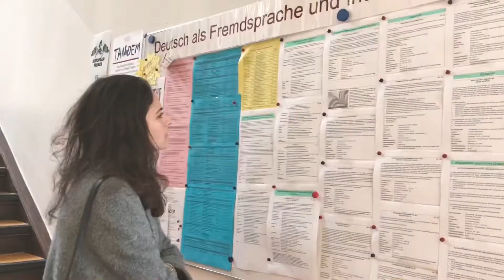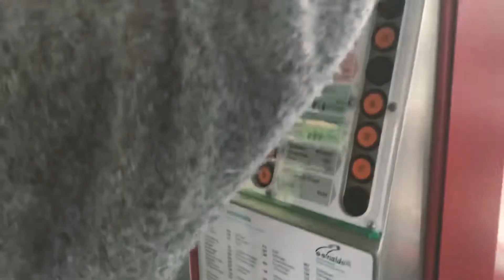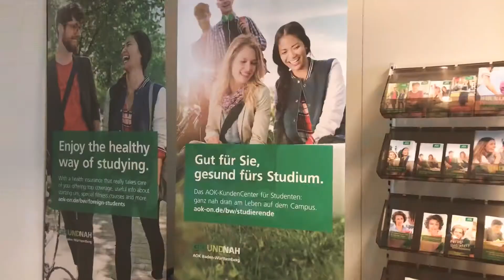Vlog #3 | She takes care of the hardest part of Erasmus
Here is the third video for my master Vlog :)))

On this episode, me and Dilara take care of the official tasks as immatriculation and registration at University.

I hope you enjoy it and if you want to read the story behind this video, check my Blog !!!